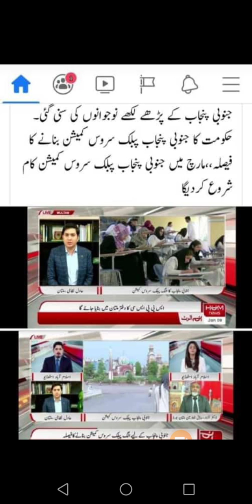South Punjab Public Service Commission Announced for Province South Punjab....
Detail of South Punjab Public Sevice Commission.